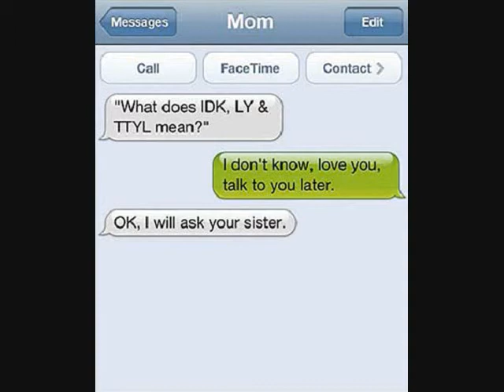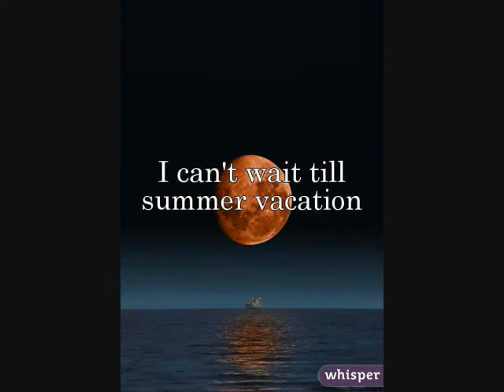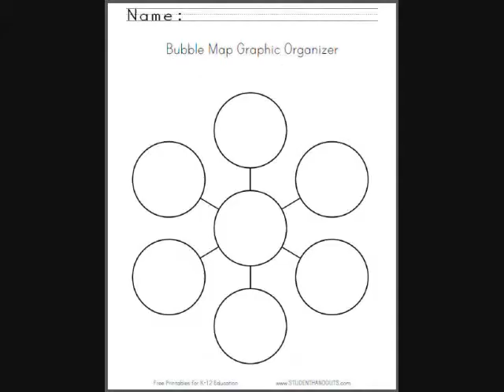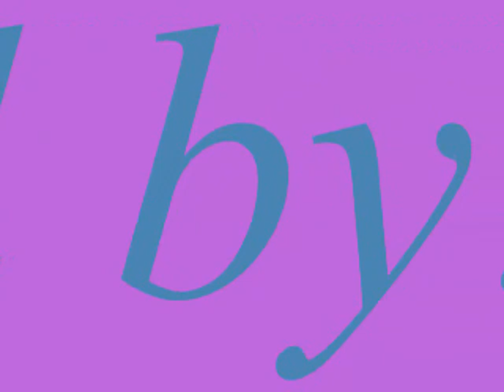Work music pack 1 March 24th 2017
Part 1 of 3 of the Cringe Music Parks I made in 7th grade.